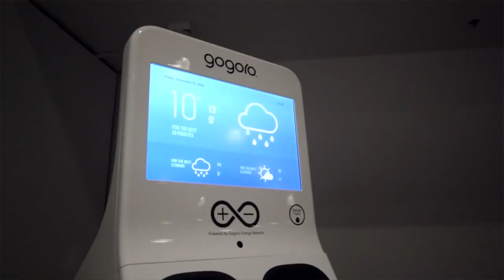Gogoro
A Taiwanese company has developed what looks to be the next step towards electric vehicle domination- the Gogoro electric scooter. Gogoro aims to have its subscription- based battery hubs up and running in major cities by late 2015, where users trade their empty batteries for new ones in seconds.